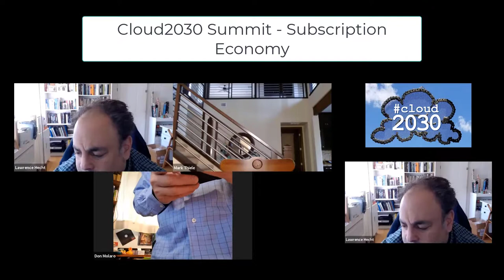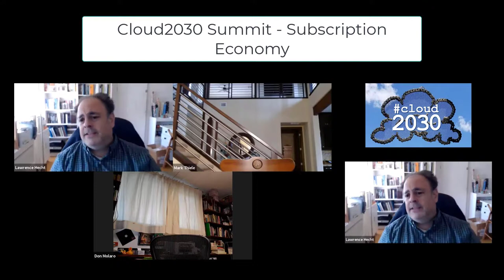Subscription Economy [Cloud 2030 Summit 3/7]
2030 Summit Part 3 of 7 - We explore how turning everything into a service is changing the nature of our society and access to capital

This discussion sets up the increasing pace of innovation.